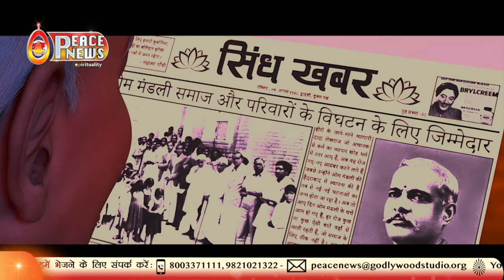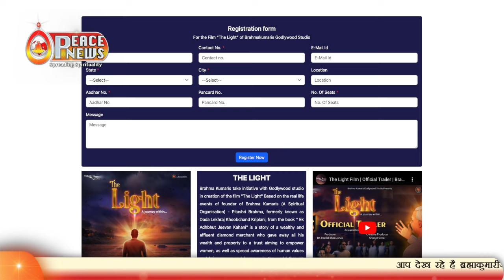Breaking News | फिल्म 'The light' से जुड़ी बड़ी जानकारी | Peace News | Godlywood Studio